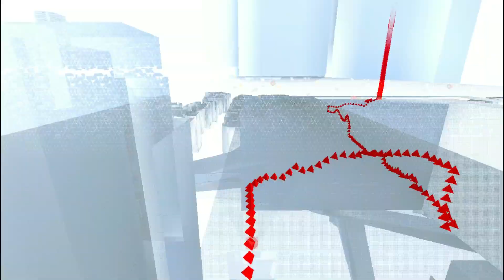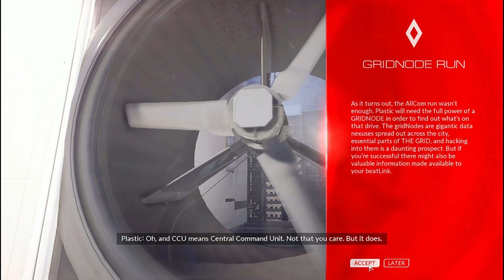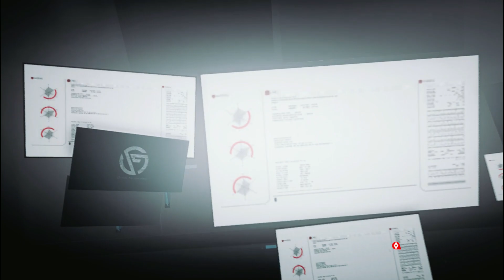Mirror's Edge Catalyst PC Walkthrough Gameplay Part 8 - Gridnode Run (ME Catalyst)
ME catalyst is 2nd game of Mirror's edge series. The story is about a runner, Faith, who deny to accept new world's status quo. In whole game she always tries to fight with KrugerSec and its technology which is responsible for converting a green city into city of Glass